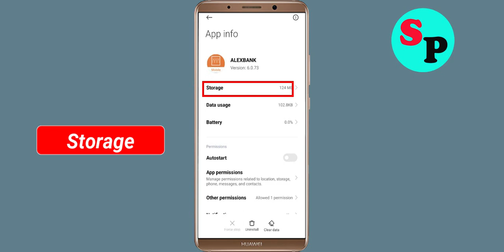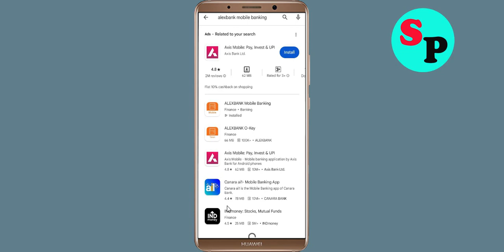How To Fix ALEXBANK Mobile App Keeps Stopping Error in Android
How To Fix ALEXBANK Mobile App Keeps Stopping Error in Androidd - ALEXBANK Mobile App Not Open Problem Solved

Hello friends In this video, i will show you How To Fix ALEXBANK Mobile App Retry Problem Solved in mobile phone, ALEXBANK Mobile App Keeps Stopping Error Android - Fix ALEXBANK Mobile App Not Open Problem. If you are facing same problem in your android mobile phone then it will help you a lot.

1). Check for updates. Running the earlier version of ALEXBANK Mobile App can cause the error, one of which is it keeps stopping. ...
2). Clear Mobile RAM data which is available in Setting section. ...
3). Restart your phone . ...
4). ALEXBANK Mobile App app Clear cache and Clear Data from setting

5). Reinstall ALEXBANK Mobile App application.